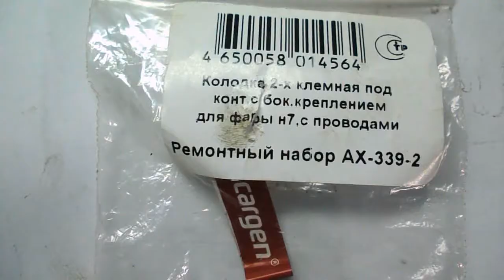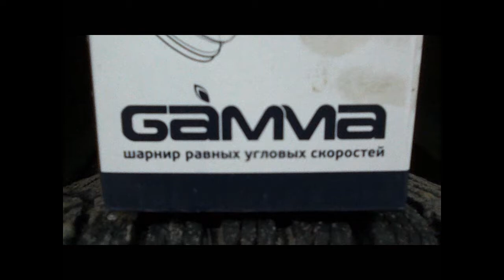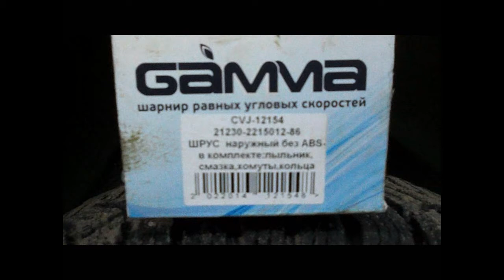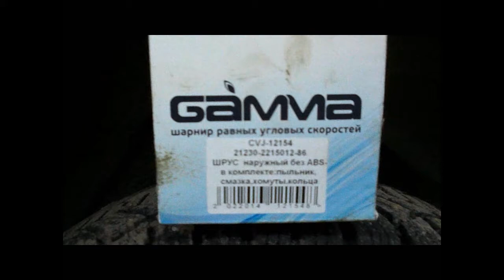Нива = 3 дня = лифт на шарах УРБАН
при движении прямо и на поворотах = нет хруста в гранатах , машина жесковата и агрессивна в управлении  за счёт пружин , посторонних звуков на кочках и ямах  нет . разгон до 100 км = вибрации нет .